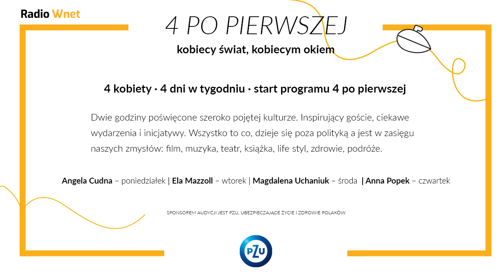Dr inż. Majcher: Na pewno nie będzie obniżki cen energii po przyjęciu nowej strategii energetycznej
Dr inż. Jerzy Majcher – niezależny doradca ds. energetyki.

Dr inż. Jerzy Majcher opisuje przyjęty nowy dokument strategiczny, wyznaczający kierunki rozwoju sektora energetycznego – „Politykę energetyczną Polski do 2040 r.”. Do tego roku ma zostać stworzona elektrownia jądrowa. Nasz gość wskazuje, że jest to najistotniejsze założenie.

Dane do przelewu:

00-079, Warszawa